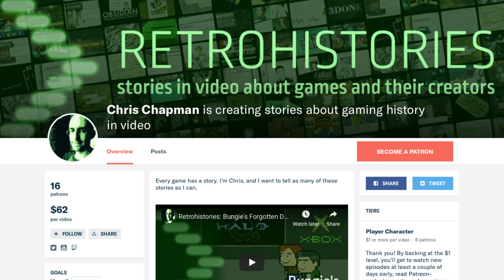Retrohistories: Pilot Season trailer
Three new videos about retro games… one focused on events, one on people, one on places. Retrohistories Pilot Season begins now.